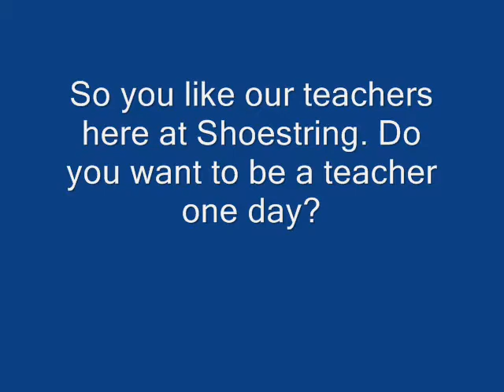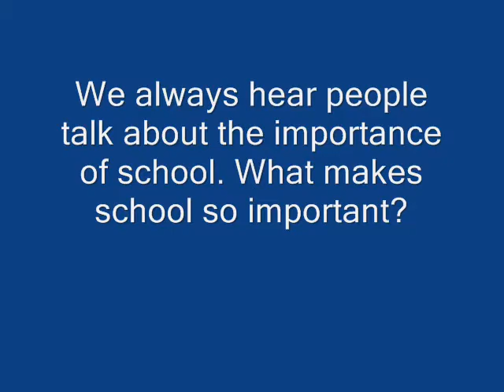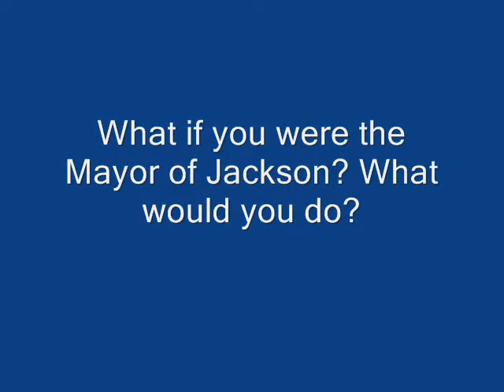Conversation with a Shoestring Kid - Breon Booker - February 2011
We'll sit down every month or so to get inside the mind of one of Shoestring's kids. We kicked off this project last month, February 2011, with one of our 3rd graders from Galloway Elementary: Breon Booker. Check out what she has to say about us, about her future in fashion design, and about the Mayor of Jackson, MS.